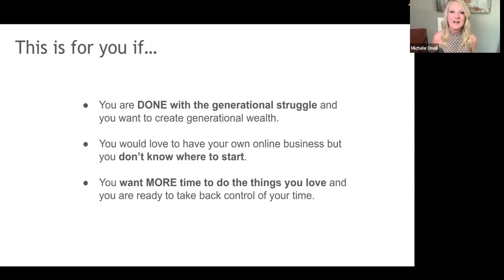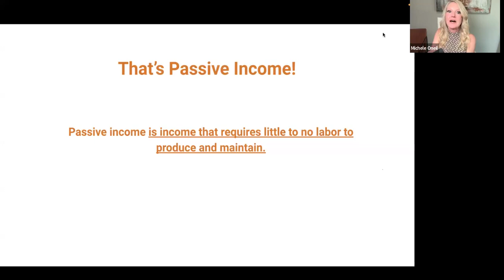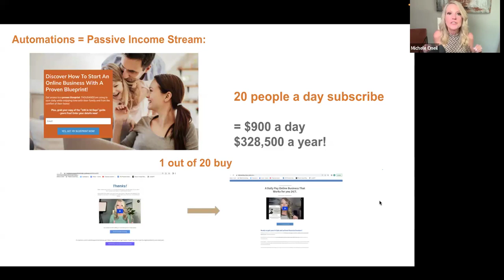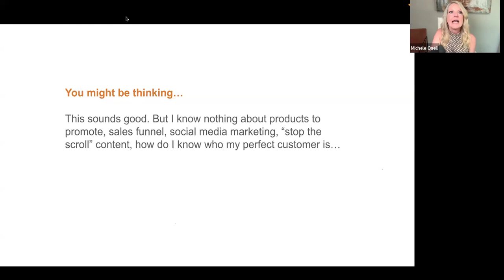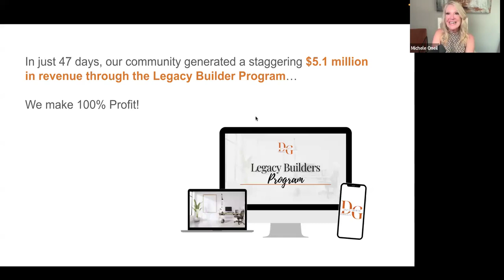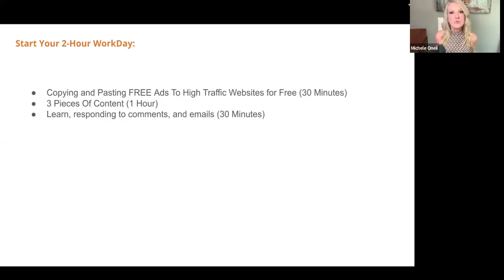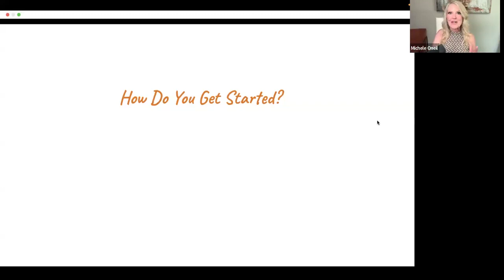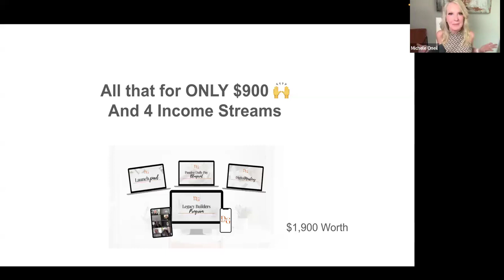The 5-Step Legacy Builder Blueprint to 6-Figures online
Turn your monthly expenses into monthly recurring income!

Are you tired of living paycheck to paycheck, constantly feeling the weight of financial stress dragging you down?

Well, it's time to break free from those shackles and step into a world of limitless possibilities with the Digital Growth Community!

With our revolutionary Passive Daily Pay Blueprint, you can earn $100, $300, $600, or even $900 every single day with just 2 hours of work.